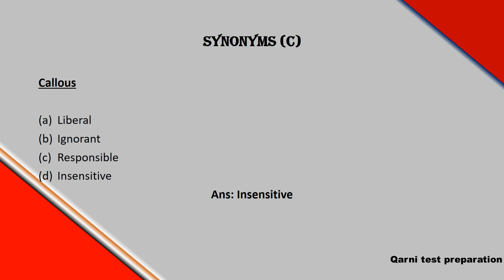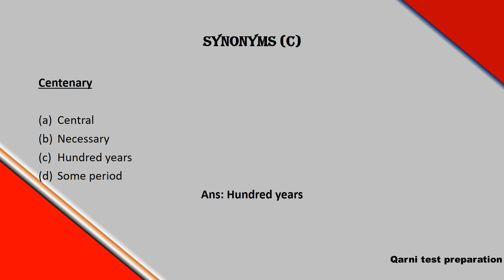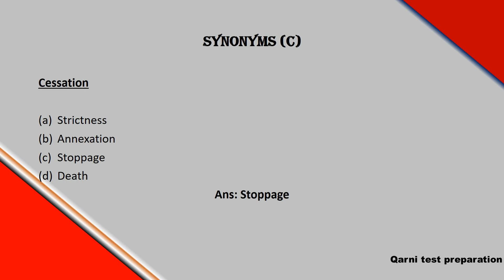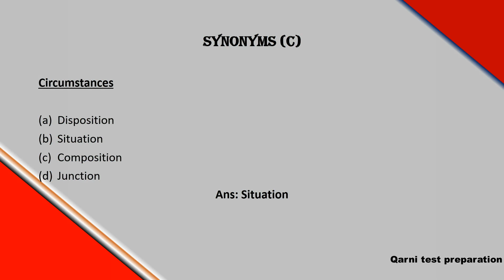Synonyms (C) || most repeated mcq's || For test peparation || For English spoken course || For other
Synonyms (C) || most repeated mcq's || For test peparation || For English spoken course || For other  Synonyms (C) || most repeated mcq's || For test peparation || For English spoken course || For other